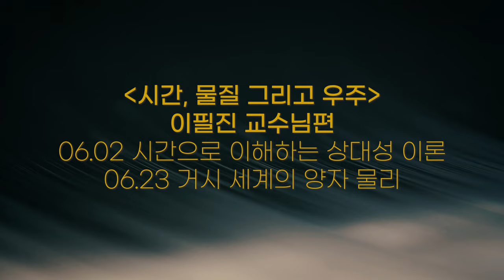[인터뷰] 이필진_당신은 상대성이론과 양자역학을 오해하고 있다ㅣ 2021 카오스강연 '시간, 물질 그리고 우주'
이필진 교수님과 함께하는
2021  '시간, 물질 그리고 우주' 강연 시리즈가
6월 2일 수요일 저녁 8시 유튜브에서 첫 생중계됩니다!

'시간, 물질 그리고 우주'
└ 이필진 교수님편
06.02 시간으로 이해하는 상대성 이론
06.23 거시 세계의 양지 물리